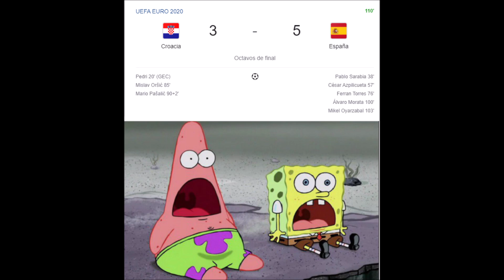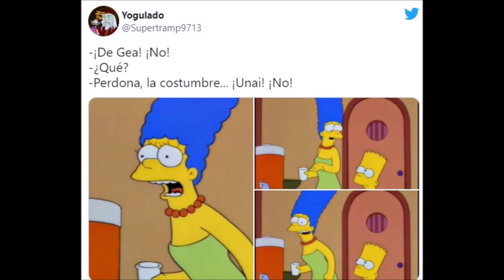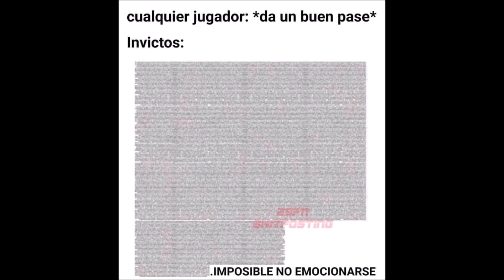MEMES CROACIA 3 ESPAÑA 5 EURO 2021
Aquí una recopilación de los mejores memes de la derrota y eliminación de la selección croata frente a la selección española por la Euro 2021.